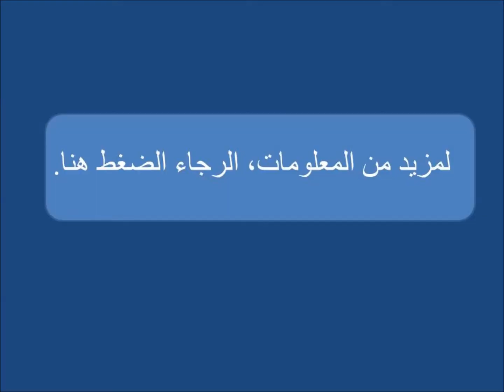اليابانية اللباس الحزب التقليدي في ملعب فترة هيان.